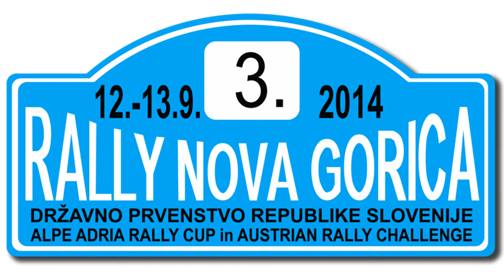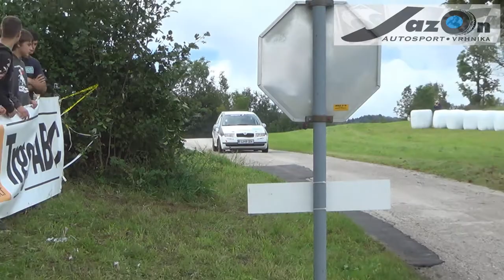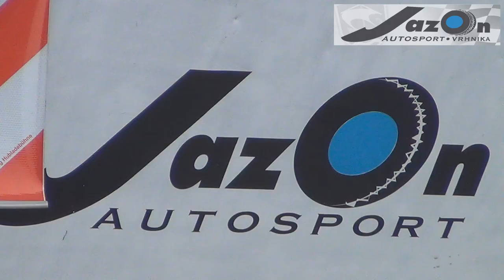Autosport JazOn Vrhnika // 3. Rally Nova Gorica 2014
Autosport JazOn Vrhnika:
Tadej Leskovec/Leon Ivič - Zastava Yugo
Luka Brus/Nives Verbič - Zastava Yugo 65
Klavdija Senica/Miran Šmid - Fiat Panda
Matjaž Mihevc/Ana Bobnar - Škoda Fabia 1.4 (Onboard)
Domen Agnič/Anja Verbič - BMW M3 E30